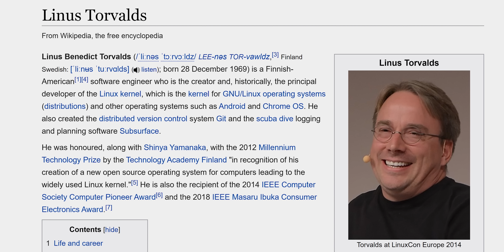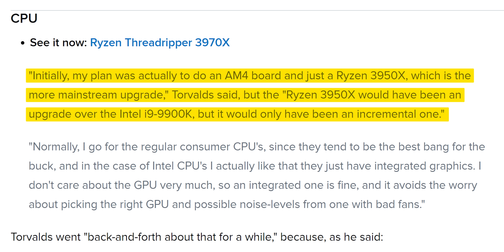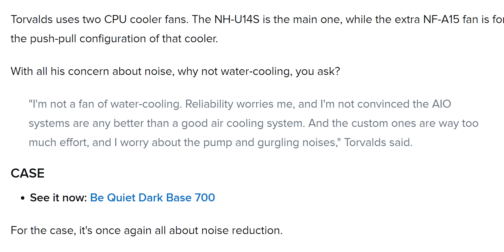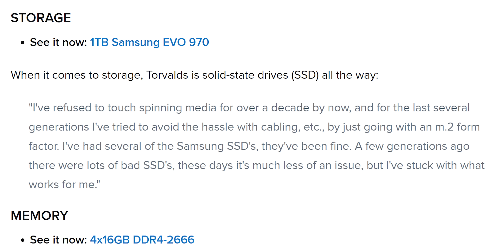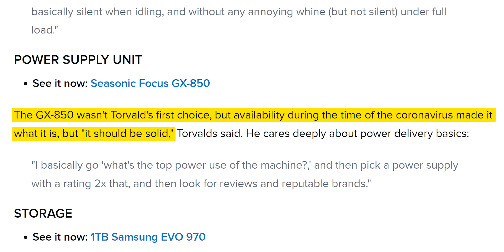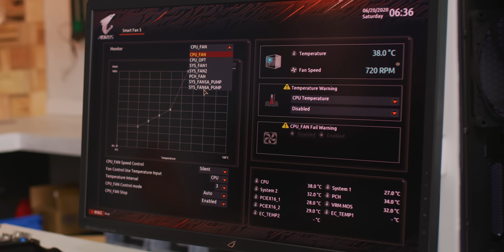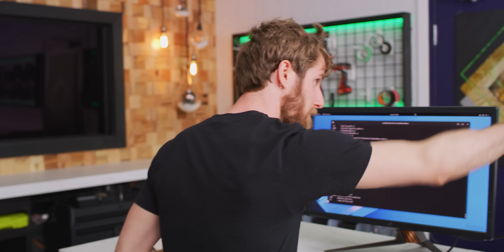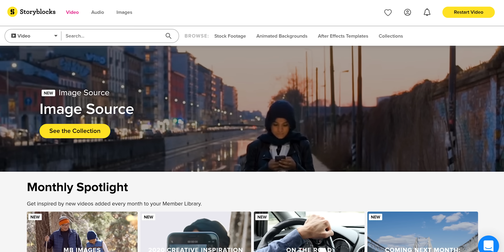Linus builds Linus’ new PC!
Linus has built a new PC for himself, and now Linus is going to replicate it as best he can – Wait, which Linus are we talking about? Who cares, let’s build a Threadripper workstation!

Buy AMD Ryzen Threadripper 3970X CPU
On Amazon (PAID LINK)
On Newegg (PAID LINK)
On B&H (PAID LINK)

Buy Seasonic Focus GX-650 PSU

Buy Samsung 1TB 970 EVO SSD

Buy be quiet! Dark Base 700

Our Gear on Amazon